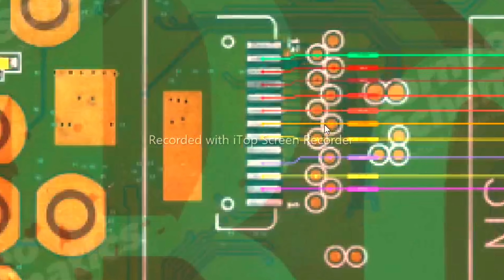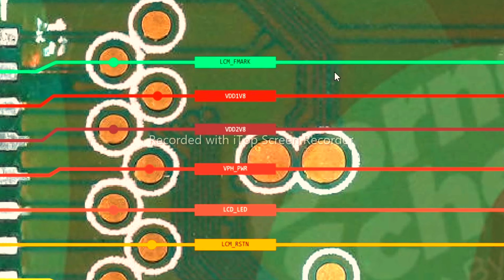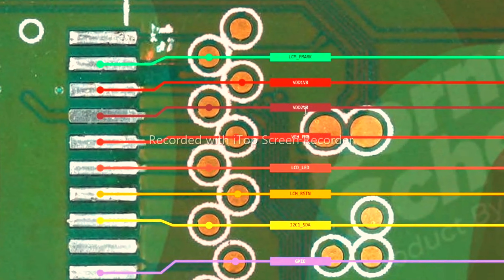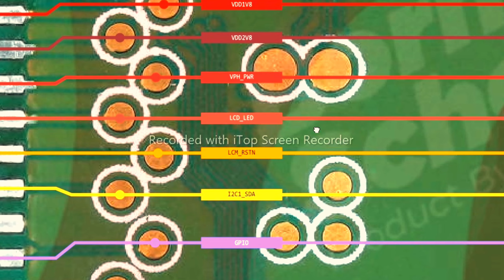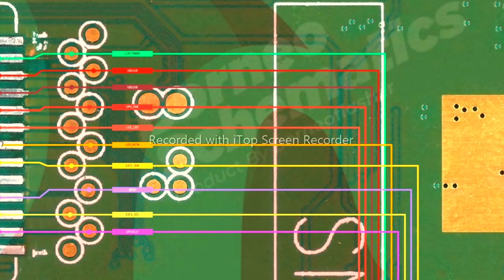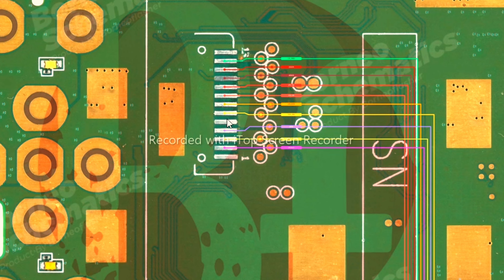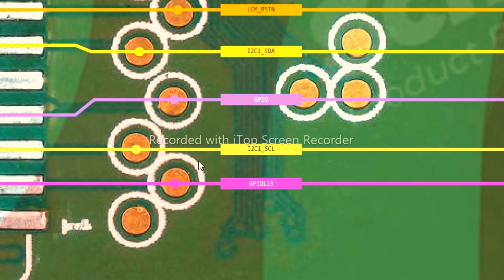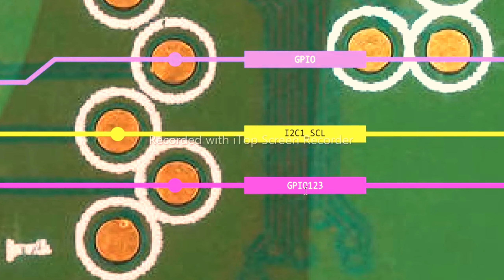Jio-F41 No Display Solution Via Borneo Schametic Diagram#mobile2service#asmr#DisplaySolution#youtube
IphoneXs-On/off-Volume
#(ASMR)
Noise SmartWatch Water Damage Dead Repair#noise#smartwatch#Repair#waterdamagerepair#mobile2service
SamSungSm-A047f
SamSung A04s Sub Board Duplicate Solution Charging/Ringer/Mic

Apple I-Watch Series 8 45MM Broken Dome Glass Replace